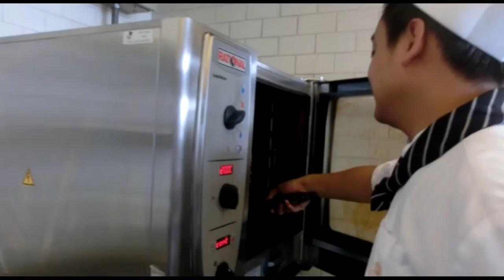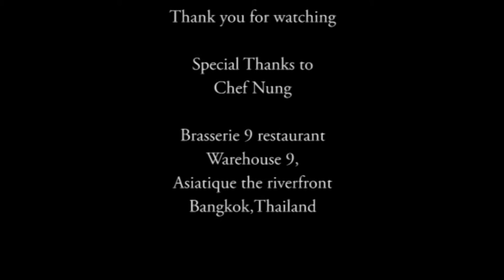Brasserie9- Chicken Vol-Au-Vent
Chef Nung, Sous Chef of Brasserie 9, fine French cuisine, recommends you Bouchée à la reine Vol-Au-Vent filled with chicken and mushroom in cream sauce. You will see in this video how he cooks by Gourmet House Channel !